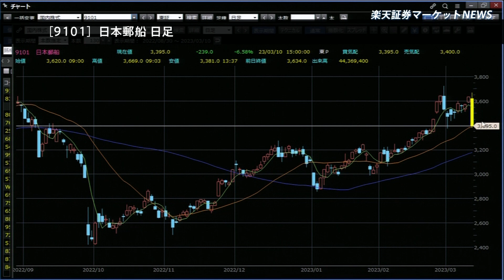楽天証券マーケットＮＥＷＳ 3月10日【大引け】